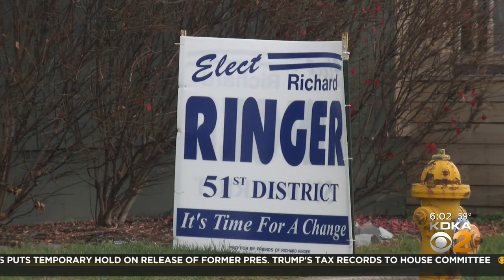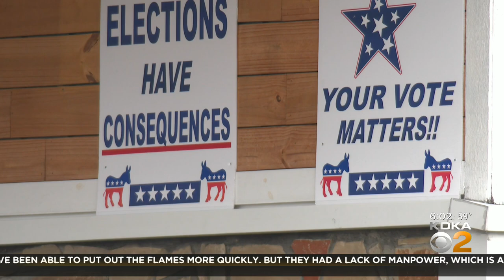Fayette County state House candidate says he was attacked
A week away from Election Day, a state House candidate in Fayette County is recovering after being allegedly knocked unconscious outside his home; KDKA's Chris Hoffman reports.